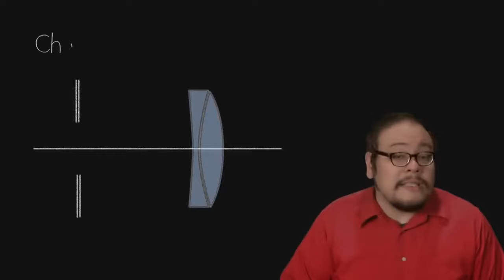How to Pronounce Chevalier (Real Life Examples!)